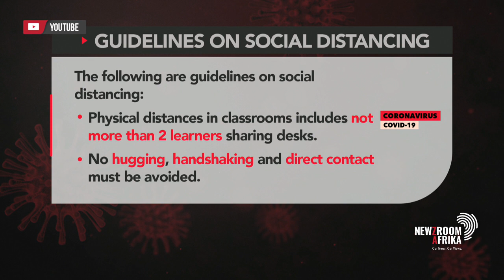Federation of Governing Bodies of South African Schools say schools must be safe before they re-open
The Basic Education Department has outlined its proposed plan to re-open schools. This could see two grades return to their desks, on the 6th of May. The Federation of Governing Bodies of South African Schools says parents need to be reassured that it will be safe for their children to go back. Fedsas CEO, Paul Colditz elaborates.